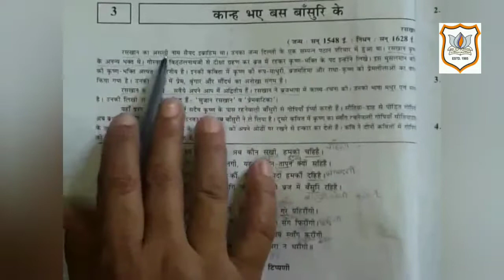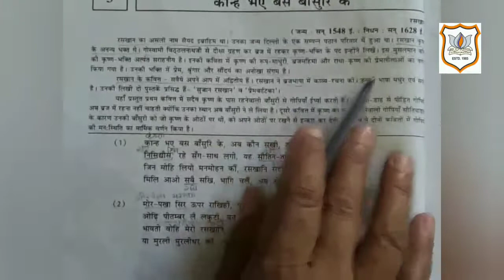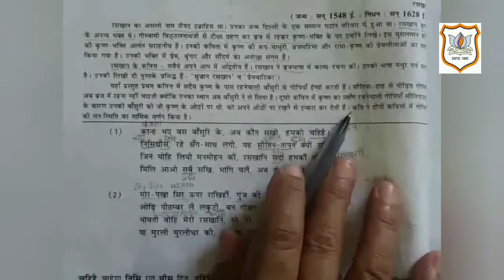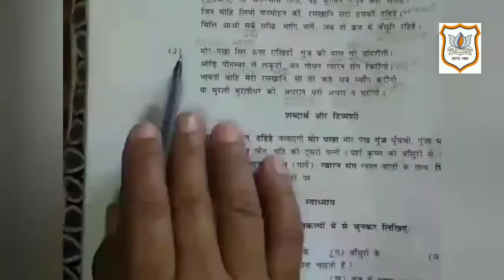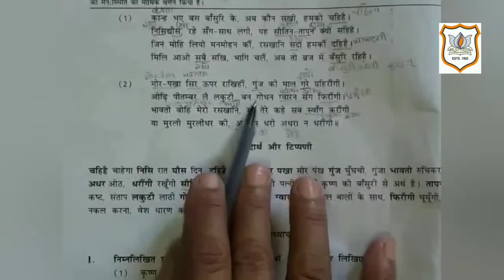XII Com Hindi Poem 3